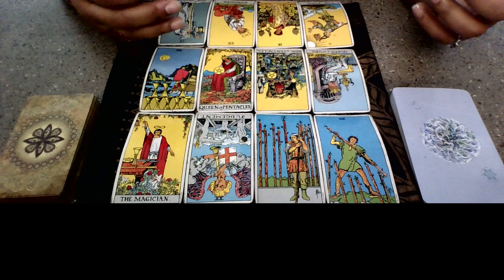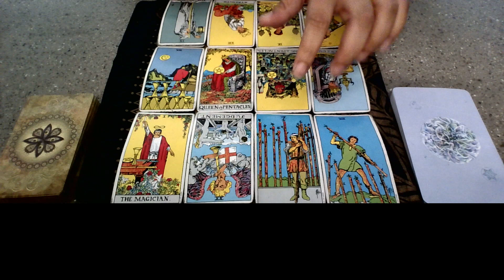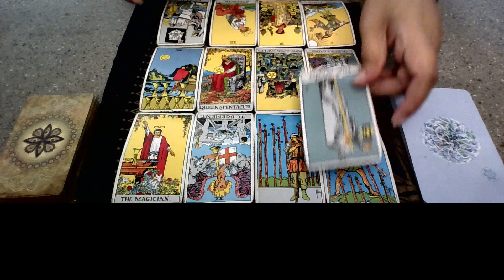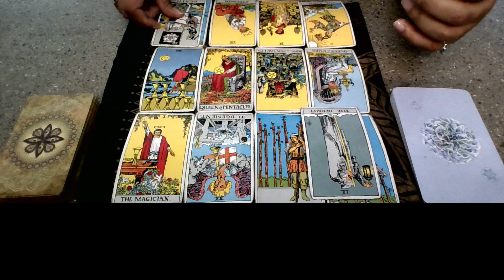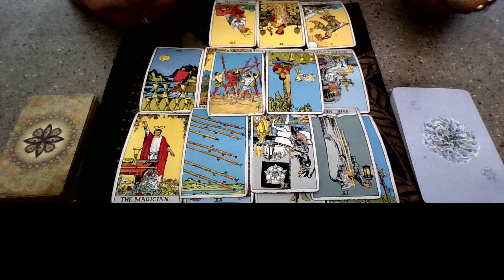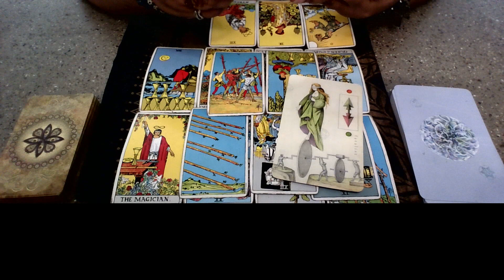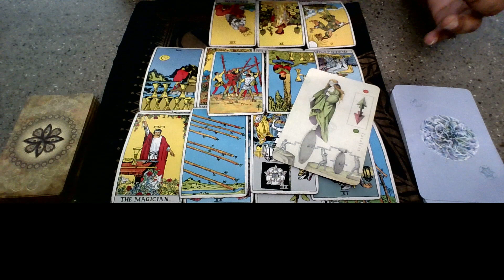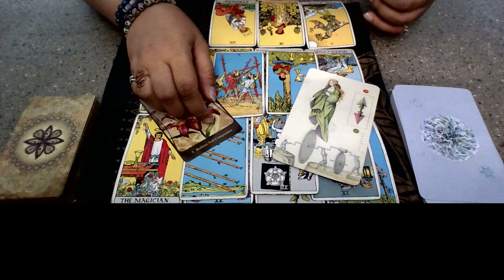Collective Reading: Moving On From What No Longer Serves You!